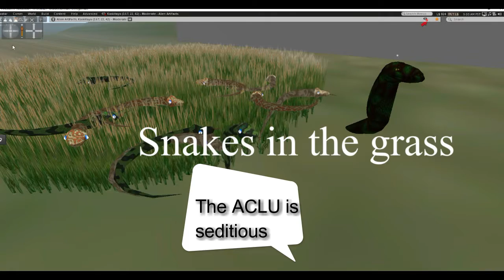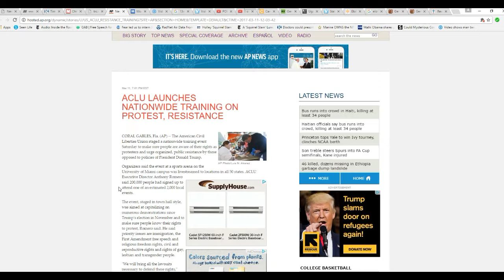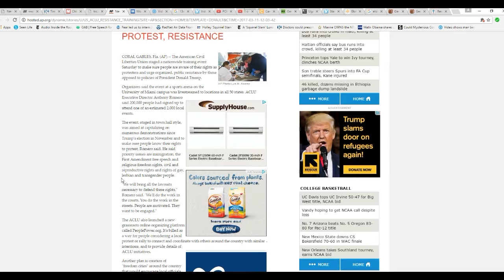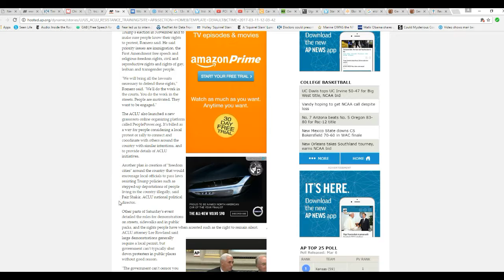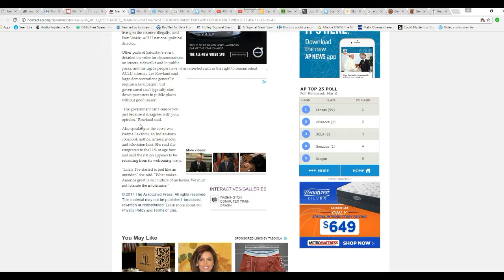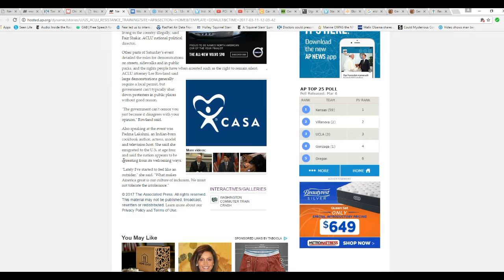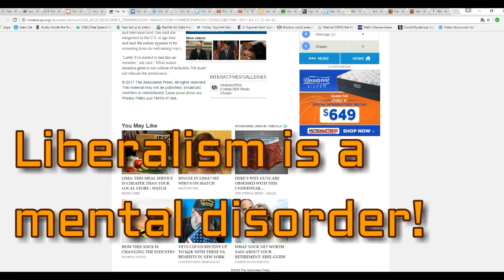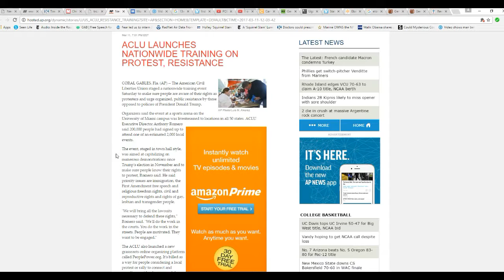ACLU is training communist street agitators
The ACLU held a training session for communist street agitators in their seditious bid to attack the Trump administration. They also have a new website, Peoplepower.org which has been identified by my antivirus as a phishing site. This information was not known to me when I did the video but I am reporting it here.
    So now we have the sedition of communist street agitators being encouraged by an organization that claims to be for civil rights. As if we did not have enough problems. I am thinking they are probably in league with George Soros.